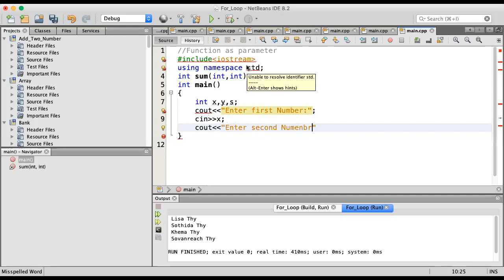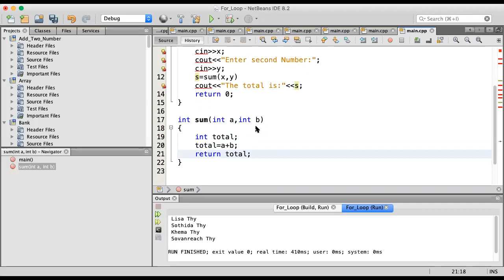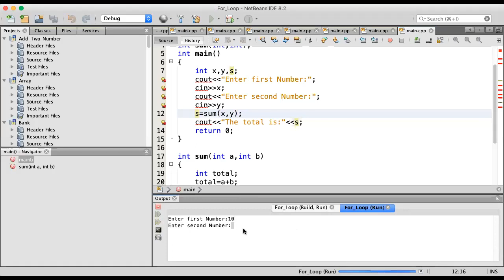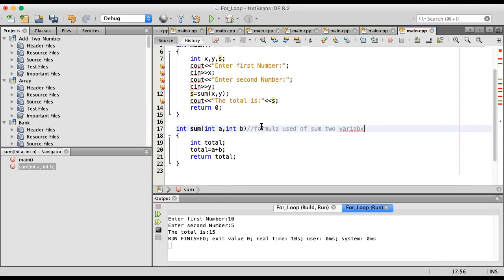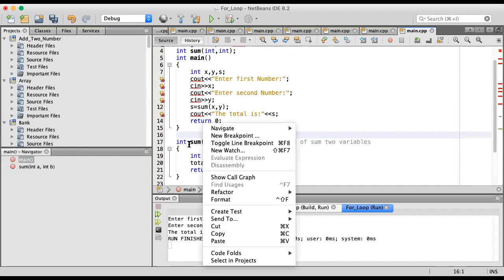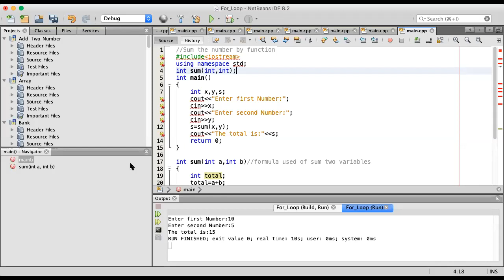C++ Programming,Function Parameter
Mr.Nhanh Nhim,Nhim,Nhanh